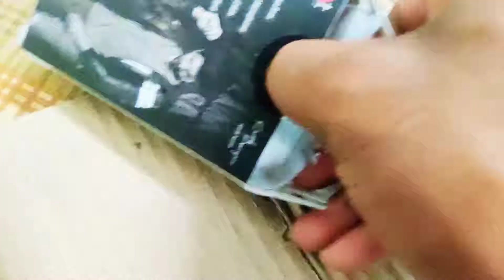boAt BassHeads 220 headset super extra bass with mic Unboxing | Flipkart